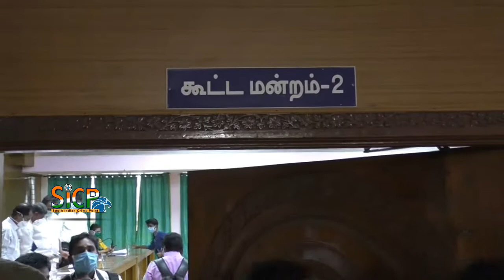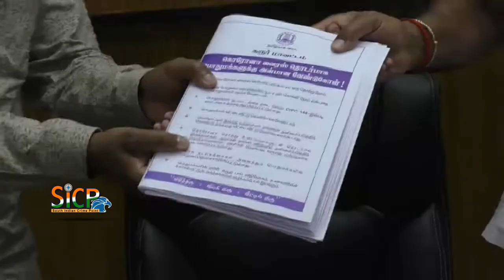TN government locates participants of Tablighi Jamaat conference, put them under observation | Sicp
Tamil Nadu government locates participants of Tablighi Jamaat conference, put them under observation

KARUR: A 42-year old man of Karur who tested positive for Covid-19 was one among the 29 people who had attended the Tablighi Jamaat conference in Delhi’s Nizamuddin. Trichy and Pudukottai also have a total of 30 attendees of the conference who have been isolated at government hospitals besides the Indonesians quarantined in Thanjavur. Participants of the conference are also home quarantined in Perambalur district.

“As many as 29 people, including a Kulithalai-based man who was tested positive for Covid-19, from the area had attended the Delhi conference. All of them have been admitted to the Government Medical College Hospital in Karur and blood samples taken for testing,” state transport minister M R Vijaya Baskar said. He said that the details about their residences, family members, the places they visited etc were collected by the officials.

After attending the conference, he returned to Kulithalai after landing at Trichy by flight from Chennai on March 26. As he developed Covid-19 symptoms, he approached the hospital and was admitted. The minister said two of his co-passengers have been kept under observation at Mahatma Gandhi Memorial Government Hospital (MGMGH) and another one has been admitted to IRT Government Hospital in Perundurai.

Vijaya Baskar said that 5-km radius around the residence of the man is brought under surveillance. “Spraying of disinfectants and health check-up are being conducted in the area,” he said.

In Trichy, 20 people who attended the Tablighi conference have been isolated at MGMGH. Samples of 13 of them have been taken for testing.

In Pudukottai, the district administration and public health and preventive medicine department have identified 10 people who had attended the Delhi conference. “All of them have been isolated at the government hospital at Aranthangi and blood samples taken for testing. Ten more people from Pudukottai area are in Delhi,” Pudukottai collector P Uma Maheswari told ToI.

One man from Aranthangi had attended the Malaysian Tablighi conference. However, the collector said that he has completed 28 days of home quarantine.

The case of Thanjavur is different. The district administration has identified 12 Indonesians at Adhirampattinam and Patttukottai areas. An official said that they had not attended the Delhi conference. All of them would be shifted to the Government Medical College Hospital in Thanjavur, the official said. Latest Comment

Covid-19: Tamil Nadu CM appeals to ‘untraceable’ participants in Delhi Islamic conference to come forward

CHENNAI: Tamil Nadu chief minister Edappadi K Palaniswami on Wednesday appealed to the ‘untraceable’ participants in an Islamic conference in New Delhi to come forward and inform the government and, in the process prevent others from getting infected.

Talking to reporters here after reviewing the supply of food in Amma canteens, the chief minister said 1,131 participants had returned to the state out of 1,500 who took part in the conference. At least 515 had been traced through various sources of information and 45 of them had tested positive.

“The rest could not be traced as the addresses are insufficient. Not only will they be affected, but many in the state will suffer. Knowing full well the impact of the disease, they should come forward and inform the government today. They will be provided proper treatment,” the chief minister said. Pointing to the chance of recovery, he said the untraceable should visit the hospital early and get treated.

Palaniswami said the Union government would take a decision on extending the 21-day lockdown to combat the spread of Covid-19.

Asked if the state government would screen the participants of a large-scale gathering in Isha Foundation in Coimbatore, the chief minister said people with symptoms of fever and cold were being screened and admitted to hospitals if the samples taken from them tested positive.

The government had issued orders for closure of religious institutions to avoid the spread of disease. “If there is information, they will be subjected to screening. We can’t say that none will be subjected to screening. Whether foreigners or those with travel history, all will be subjected to screening,” the CM said.